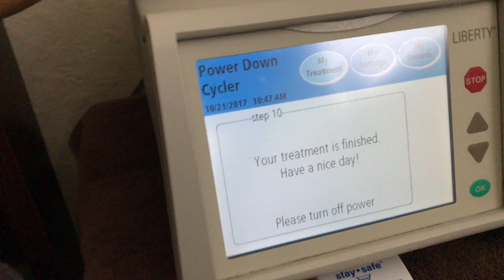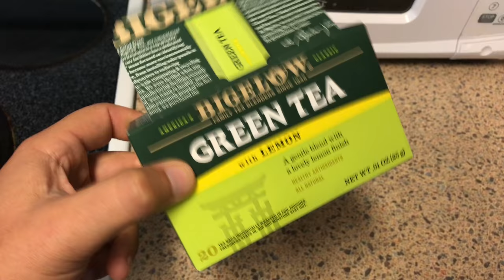She's Sucking Me Dry - Vlog 152 (Vlog Series)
Jay Stevens
Jay Stevens Fitness -- Miami, FL